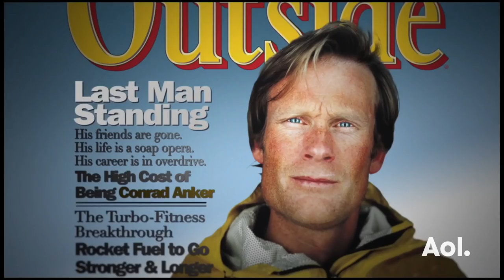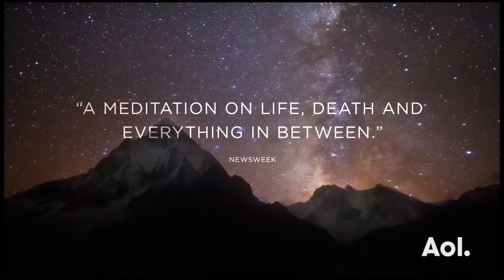Jon Krakauer, Jimmy Chin and E. Chai Vasarhelyi on "MERU"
At 21,000 feet, Mount Meru isn’t as tall as Everest, but it’s a much harder climb. No one had ever summited it, but that didn’t stop three elite climbers from trying in 2011. Meru, directed by expedition climber Jimmy Chin and Chai Vasarhelyi, and featuring Jon Krakauer, is the stunning story of their struggle to beat the peak. Interview at AOL HQ in NYC for AOL BUILD. Interview at AOL HQ in NYC for BUILD Series. For full schedule and more videos go